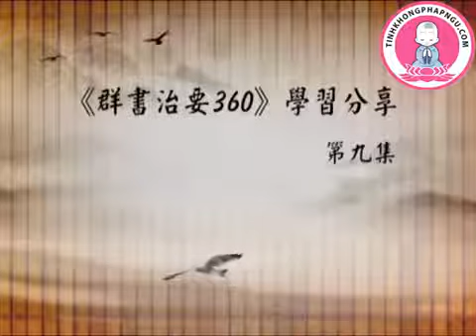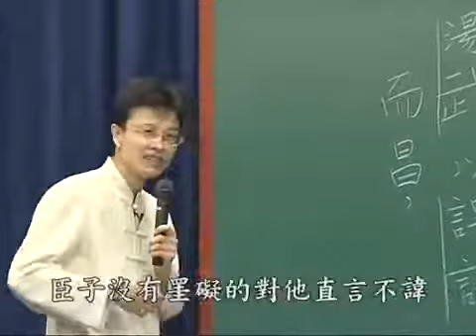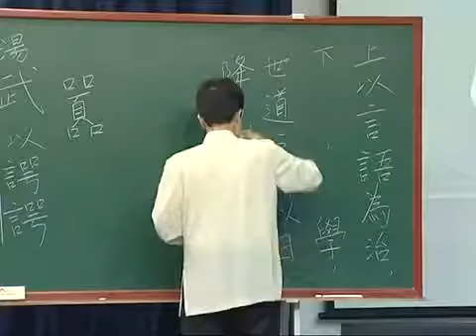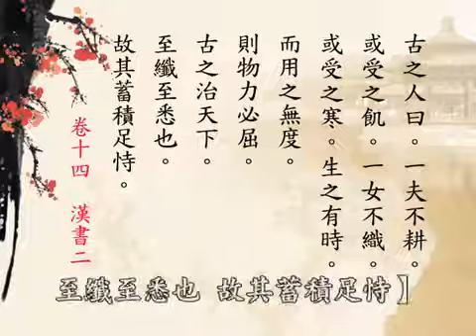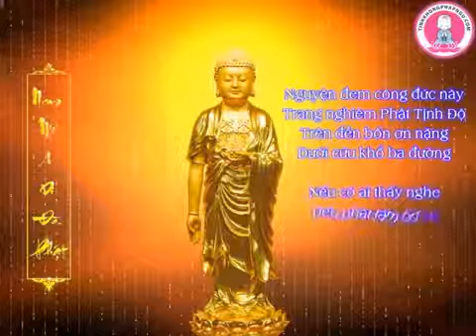Quần Thư Trị Yếu 360 tập 18 Thầy Thái Lễ Húc